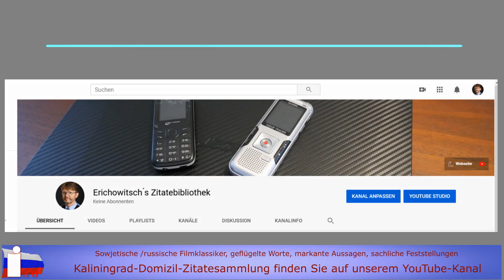Deutschlands merkwürdiger Humor auf Kosten Nawalny`s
Russische Medien veröffentlichen die Antworten deutscher Ärzte und Regierungsverantwortlicher zu Vorschlägen und Bitten Russlands, um Überstellung von Analysen und zur Rechtshilfe. Insbesondere in den russischsprachigen Sozialnetzwerken rufen diese Antworten Heiterkeit und spitzfindige Kommentare hervor.

Uwe Niemeier
Bank: Sparkasse Südholstein
BLZ: 23051030
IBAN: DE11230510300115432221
BIC/Swift: NOLADE21SHO
Zahlungsgrund: Kaliningrad-Domizil-Infokanal